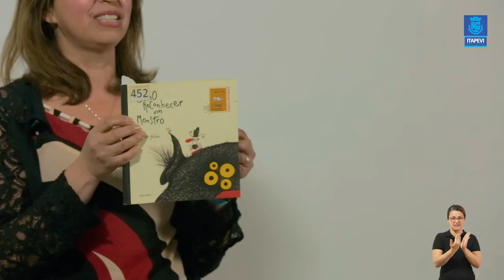LIÇÃO DE CASA - VIDEOAULA 13 PARA DISCIPLINA DE ARTES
Acompanhe a 13ª videoaula da disciplina de Artes, com a professora Rosana.

Boa aula!